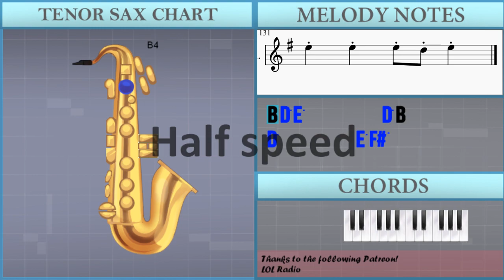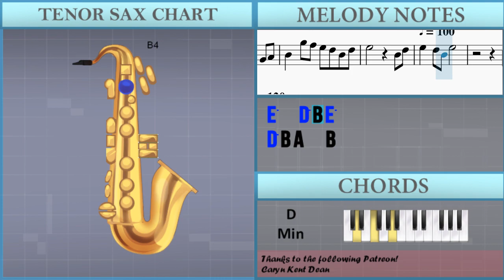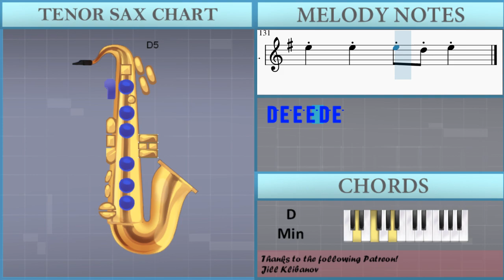How to play The Foggy Dew (Irish Rebel Song) by Derek Warfield on Tenor Sax (Tutorial)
Comment and let us know how the videos have helped you. It keeps us going! :)The easiest way to learn how to play The Foggy Dew (Irish Rebel Song) by Derek Warfield on the tenor sax. It's a tenor sax tutorial for The Foggy Dew (Irish Rebel Song) by Derek Warfield.

EasyMusicLesson teaches you to play the your favorite instrument, through easy and simple animation so that you too can learn how to play The Foggy Dew (Irish Rebel Song) by Derek Warfield on the tenor sax easily. A tenor sax tutorial with visual animation graphic.

Chords of Tenor Sax arrangement:
D Min   D Min   D Min   D Min   D Min   C Maj   A# Maj   C Maj
D Min   D Min   C Maj   A# Maj   C Maj   D Min   F Maj   C Maj
D Min   A# Maj   D Min   C Maj   A# Maj   C Maj   D Min   D Min
D Min   D Min   C Maj   A Min   D Min   G Min   D Min   D Min
C Maj   A Min   D Min   G Min   D Min   F Maj   C Maj   A Min
D Min   A Min   A# Maj   D Min   C Maj   A Min   A# Maj   C Maj
D Min   D Min   C Maj   A Min   A# Maj   C Maj   D Min   D Min
C Maj   A Min   D Min   G Min   D Min   D Min   C Maj   A Min
D Min   G Min   D Min   F Maj   C Maj   A Min   D Min   A Min
A# Maj   D Min   C Maj   A Min   A# Maj   C Maj   D Min   D Min
C Maj   A# Maj   C Maj   D Min   D Min   C Maj   A# Maj   C Maj
D Min   F Maj   C Maj   D Min   A# Maj   D Min   C Maj   A# Maj
C Maj   D Min   D Min   D Min   D Min   C Maj   A Min   D Min
G Min   D Min   D Min   C Maj   A Min   D Min   G Min   D Min
F Maj   C Maj   A Min   D Min   A Min   A# Maj   D Min   C Maj
A Min   A# Maj   C Maj   D Min   D Min   C Maj   A Min   A# Maj
C Maj

Melody notes of Tenor Sax:
B4 D5 E5         D5 B4
D5         E5 F#5
G5     E5 F#5     D5
E5         B4 D5
E5   D5 B4 E5   D5 B4
A4 B4 D5 E5 F#5 A5 B5 A5 F#5 E5 D5 F#5 E5 D5 B4 A4
E5   G5 F#5 E5 B4 D5
A4   B4 D4     E4 F#4
G4 B4 A4 G4 E4   E4
E4         B4 D5
A4   B4 B4 D4   F#4
G4 B4 A4 G4 E4   E4 E4
E4 F#4
G4   D5 D5   C5 B4
A4 A4     B4   B4
B4   G5   E5 D5 B4 D5
E5         B4 D5
A4   B4   D4   F#4
E4         B4 D5
E4         B4 D5
E5   D5 B4 E5     D5 B4 A4
B4 D4   E4 F#4
E4         E4 F#4
E5         B4 D5
E4         B4 D5
E5     D5 E5 B4 D5
E4         B4 D5
A4 A4 A4   B4   G4 A4
B4   G5 F#5 E5 D5 B4 D5
E5         B4 D5
E4         B4 D5
E4         B4 D5
A4 B4   D4   F#4 F#4
E5         B4 D5
E5   D5